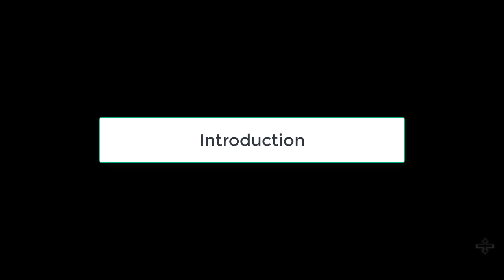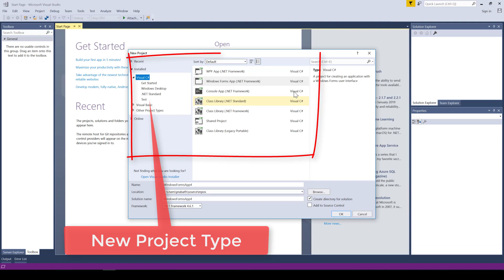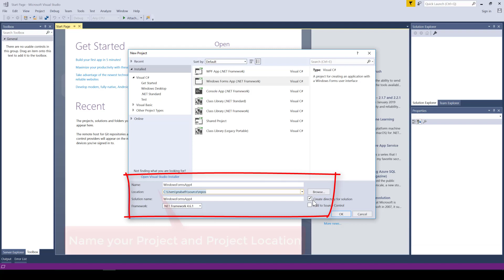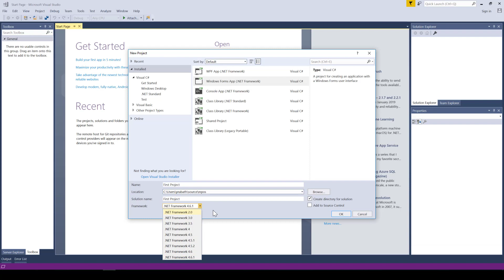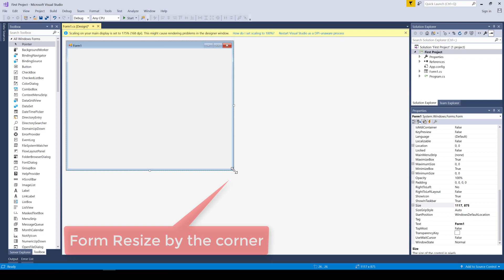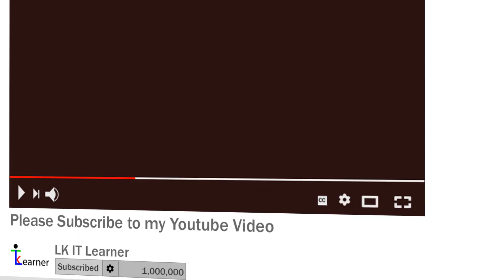C Sharp Introduction to Interface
Welcome to Lk IT Tutorials
Learn Microsoft Visual C# Programming Language Yourself.
The tutorial Series is start from the begin.
This Video describe the Visual Studio Community 2017 Interface. It describe the Welcome Window, Menu bar, Tool Box, Properties box,  Create Project etc.
At the End, It describe to create a Visual Application development using .Net Framework Form project.